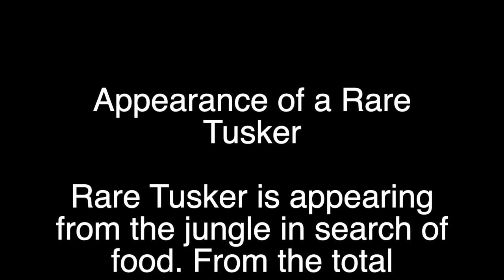The Appearance of a Rare Tusker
The Appearance of a Rare Wild Tusker
A rare giant tusker is approaching the water from the jungle along with its herd.  Sri Lankan tuskers have become a rare sight in the wild. From the total population of elephants, less than 5% bare tusks. While the loss of habitat is one of the main reasons for this, the human-elephant conflict has resulted in mass eliminations of the aggressive male population from the wild. Over the years, this has caused a change within the gene pool, subsequently reducing the majestic tusker population in the wild.